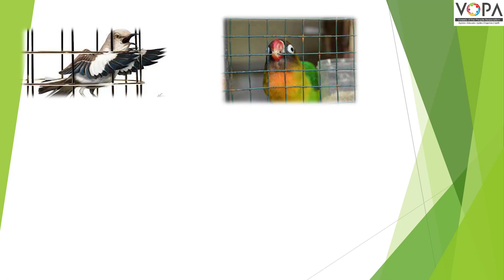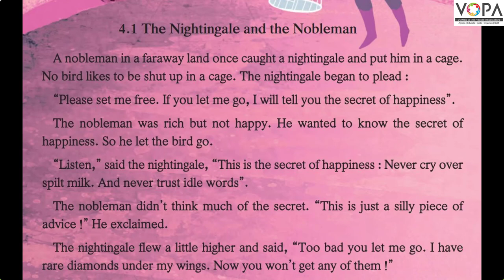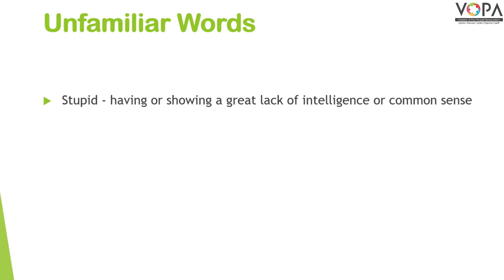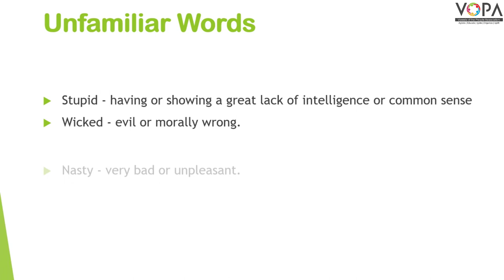6th | English | The Nightingale and the Nobleman | V6 | VSchool